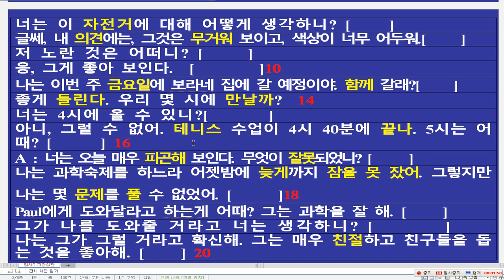천호중 말하기평가